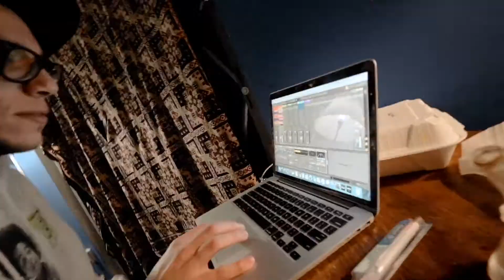The Orchestrator SOLD OUT w/ Goldfish at Belly Up - Aspen, Colorado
The Orchestrator opening for a SOLD OUT Goldfish show at Belly Up in Aspen, Colorado

Follow The Orchestrator on Tiktok!